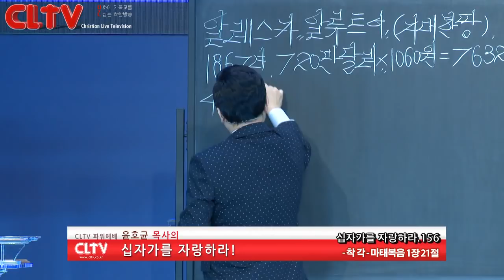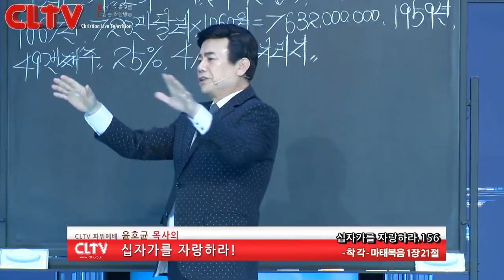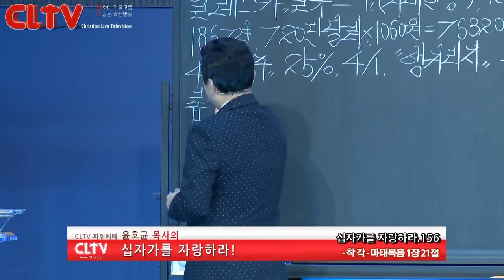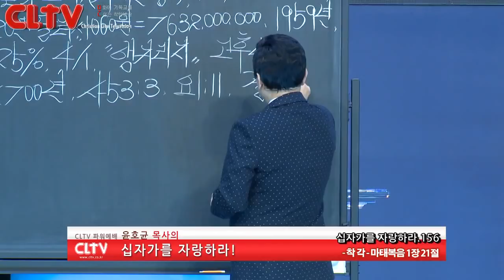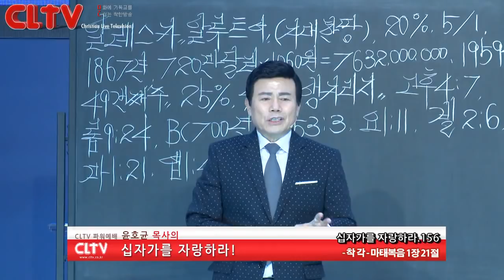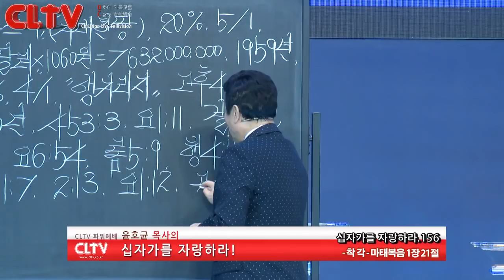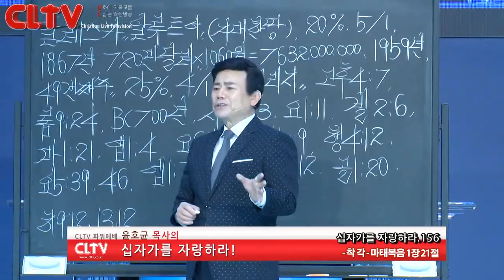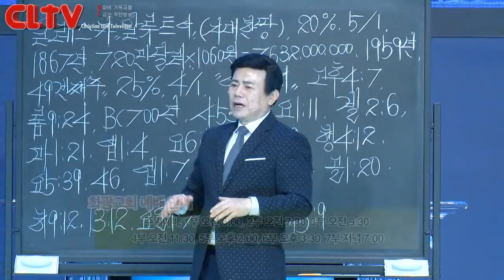CLTV파워예배_십자가를 자랑하라(156회)_'착각' 화광교회(윤호균 목사)